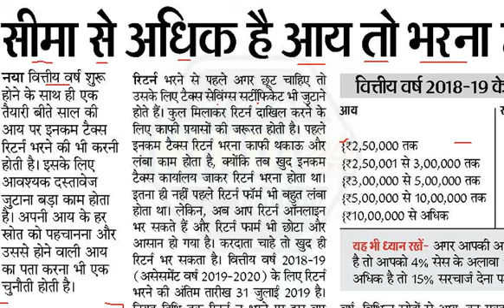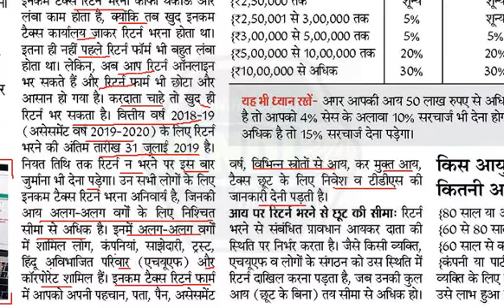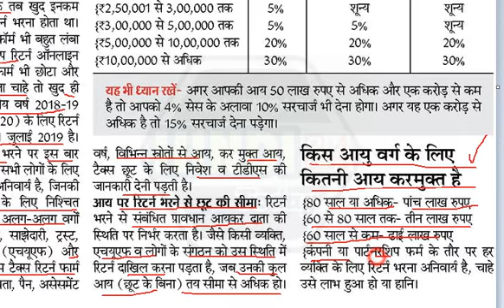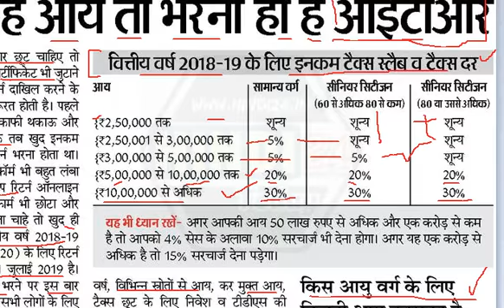Income Tax Return Forms Information 2019 : सीमा से अधिक है आय तो भरना ही है आईटीआर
आय पर रिटर्न भरने से छूट की सीमा: रिटर्न भरने से संबंधित प्रावधान आयकर दाता की स्थिति पर निर्भर करता है। जैसे किसी व्यक्ति, एचयूएफ व लोगों के संगठन को उस स्थिति में रिटर्न दाखिल करना पड़ता है, जब उनकी कुल आय (छूट के बिना) तय सीमा से अधिक हो।
किस आयु वर्ग के लिए कितनी आय करमुक्त है
80 साल या अधिक- पांच लाख रुपए
60 से 80 साल तक- तीन लाख रुपए
60 साल से कम- ढाई लाख रुपए
कंपनी या पार्टनरशिप फर्म के तौर पर हर व्यक्ति के लिए रिटर्न भरना अनिवार्य है, चाहे उसे लाभ हुआ हो या हानि।
यह भी ध्यान रखें- अगर आपकी आय 50 लाख रुपए से अधिक और एक करोड़ से कम है तो आपको 4% सेस के अलावा 10% सरचार्ज भी देना होगा। अगर यह एक करोड़ से अधिक है तो 15% सरचार्ज देना पड़ेगा।
-Note: Income tax return filing
ITR-1 is filed by individuals having a total income of up to Rs 50 lakh, having This Return Form is applicable for the assessment year 2019-20